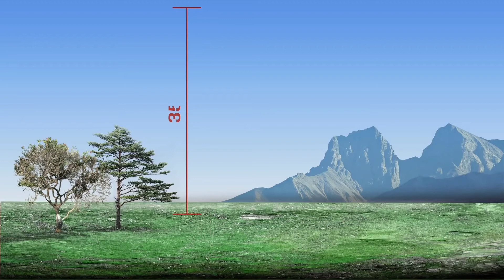Best Explosion - Green Screen HD 1080p